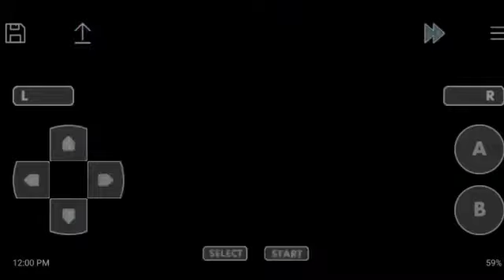Ash vs Brock. Pewter City Gym Leader Broke .Pokemon FireRed Part 2. Pokemon firered pewter city.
Hello friends
Swagat hai aapka hamare chanel mein . Hamare chanel mein app sabhi ko Anime related , Pokemon , beyblade aur Pokemon games related content milta rahega . Hum aapke bahut bhaut aabhari rahenge . I hope aapko hamare videos pasand aaye ho .

And guys We add a new Pokemon member to our team by catching him ,  make our way through Viridian Forest, and take on Pewter City's Gym Leader Brock for the Boulderbadge!! Enjoy!! --
All credits of the video🙏🙏🙏👇👇👇

Summertime  song copyright